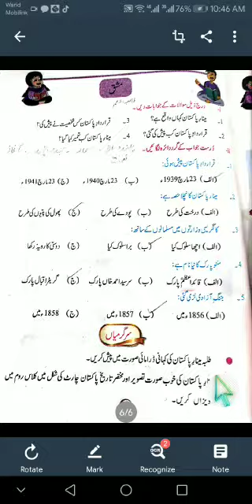IV-URDU lesson 26lec 2